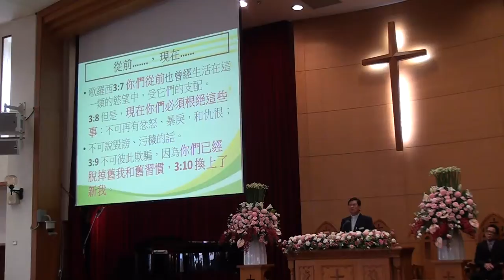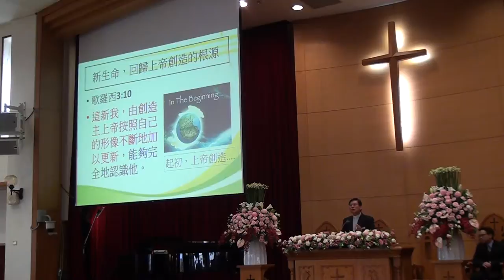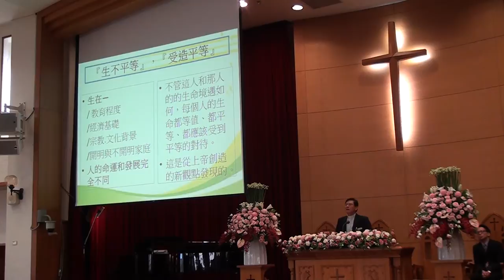20161106台語禮拜 證道